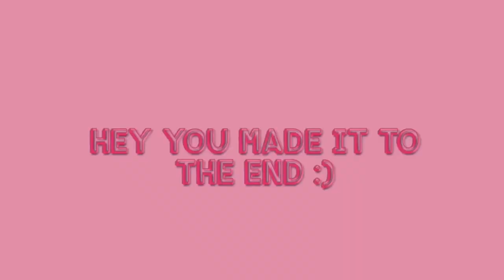2023 FAVOURITES - clothing, tv & movies, purchases + more!!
Gabby x

@gabriellarubyc on tiktok, twitter, and instagram

Intro: The Moment - THEY.

Outro: Classic - Joakim Karud

Background: Ice & Fire - King Canyon